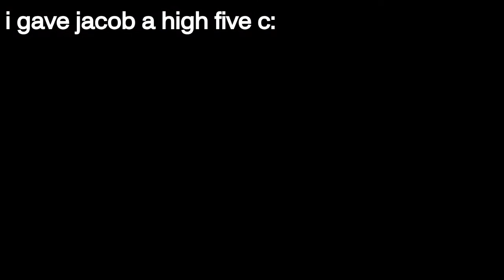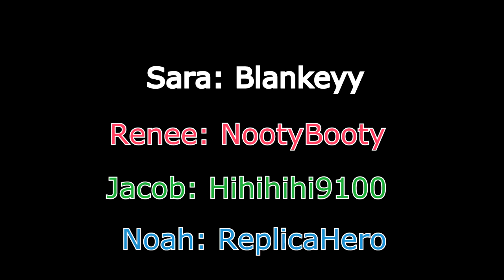GTA V - "We're Soaring, We're Failing"